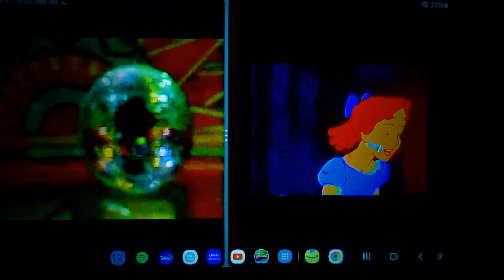March 21, 2023(3)